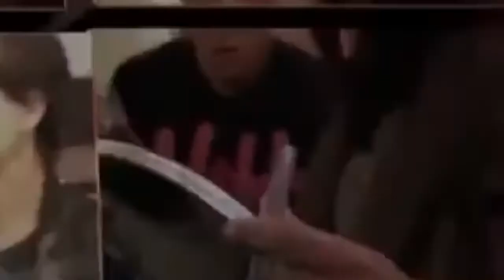Ben Shapiro Best Debate Moments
Political News

top news source for the latest breaking news and liberal vs. conservative news. We provide the latest breaking political news from top news sources. We tell you what the liberal mainstream media won’t tell you. We mine the nuggets of truth.
Liberal media bias American news American news today American news channel Royal family news